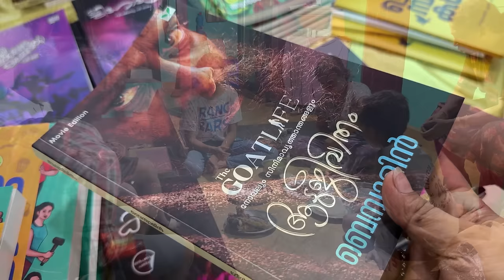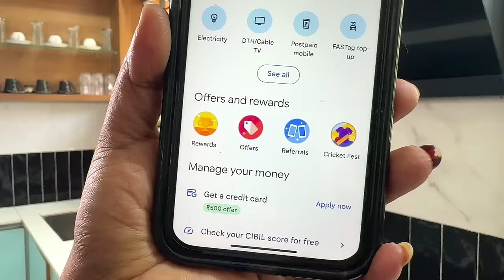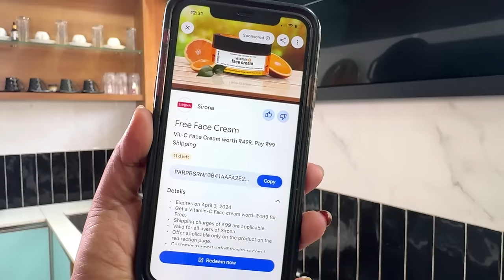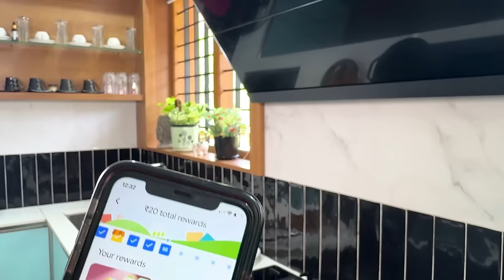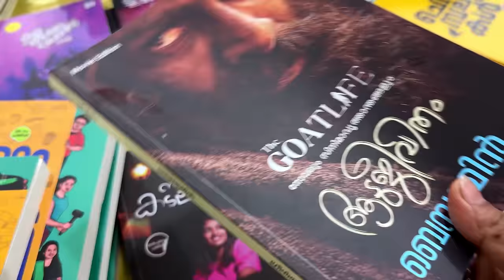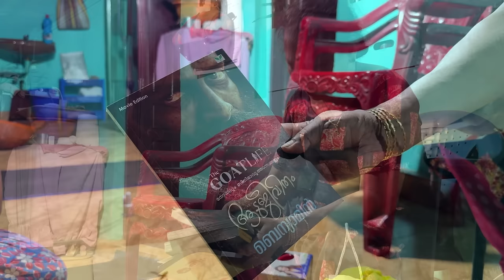A GOOGLE DAY😖ഇനി അവർ പോകുബോൾ ബുധിമുട്ടും അച്ഛനും അമ്മയും-UNEXPECTED home visit,shopping with chechy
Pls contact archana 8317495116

❤address❤
Sreeja Bhagyaraj
KMB vegetables
Thalore
Near ITC bank
Opposite Deepthi high school
Pin 680306
Kerala Thrissur